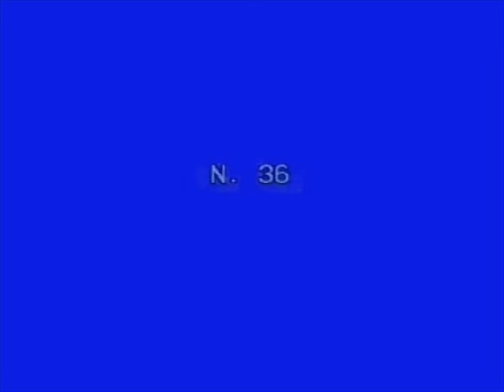Last-Studio, Video-N.36 (2002)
series: "Fine tonality and unconditional death" / "Tubli tonaalsus ja tingimusteta surm", 05.2002
author: Karl-Kristjan Nagel
video&audio material: 2001/2002